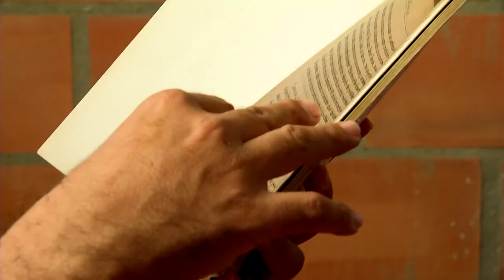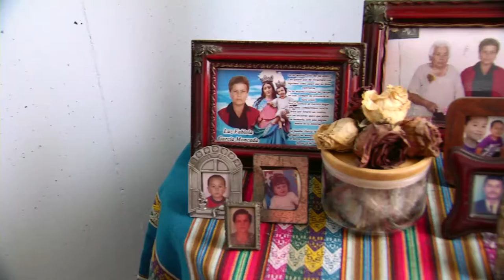Esta es mi casa - 7 de noviembre [Programa Completo] Telemedellín